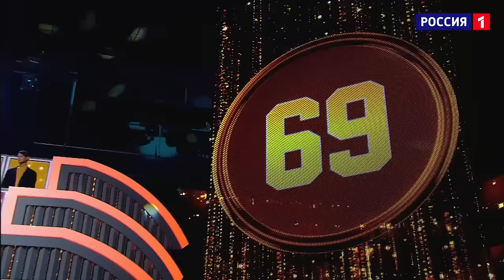Вероника Лесик - Холодно не будет | НУ-КА, ВСЕ ВМЕСТЕ! 5 СЕЗОН